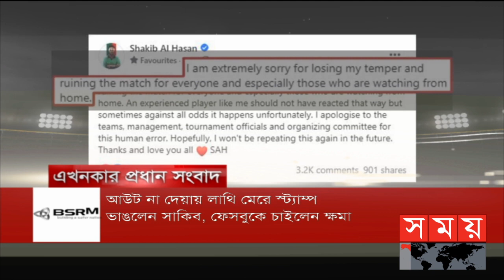মিলেছে কি গণতন্ত্রের মুক্তি? | সম্পাদকীয় | ১১ জুন ২০২১ | Sompadokio | Talk Show | Somoy TV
বিষয়        :    মিলেছে কি গণতন্ত্রের মুক্তি?
সঞ্চালনা  :  ওমর ফারুক
অতিথি     :
ইকবাল সোবহান চৌধুরী
চেয়ারম্যান, ডিবিসি নিউজ

ড. রেজোয়ান সিদ্দিকী
ভারপ্রাপ্ত সম্পাদক,দৈনিক দিনকাল